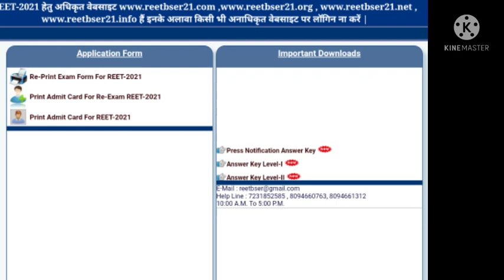Reet official answer key जारी हुई, इतने प्रश्न डिलीट हुए सब हैरान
Link to answer key